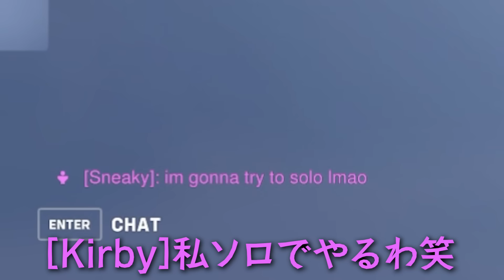結局OWはタンクゲー【Overwatch2】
2023/10/28
「負けるはずがない。俺はつよい」